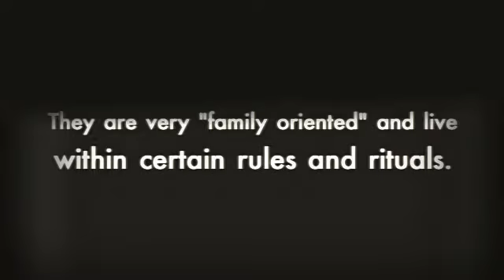Wolves are social and very loyal animals - Wolves - For Kids - Amazing Animal Books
Bestselling author John Davidson presents "Wolves For Kids -- Amazing Animal Books For Young Readers". Beautiful Pictures and easy reading format will help children fall in love with wolves. This is one of over 20 books in the Amazing Animal Books for Young Readers Series.